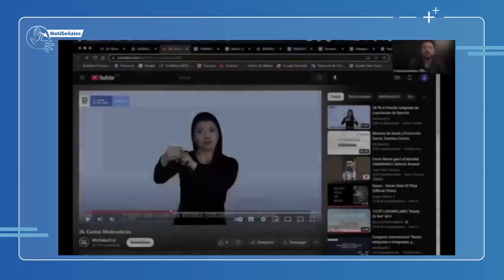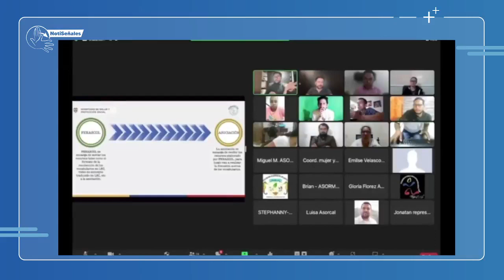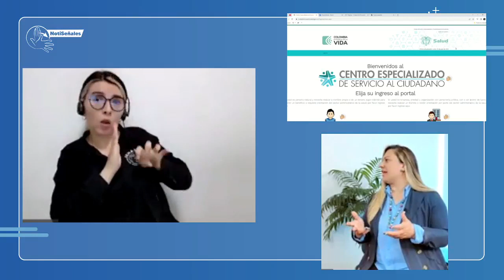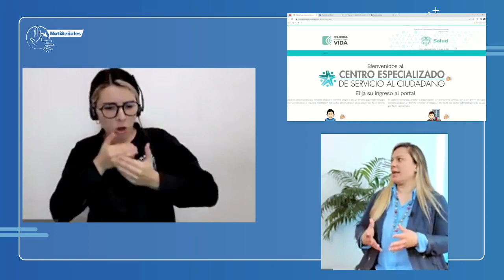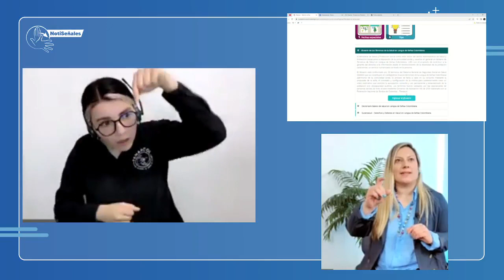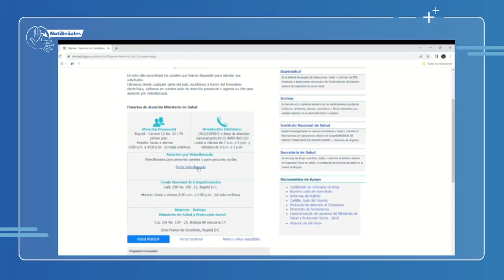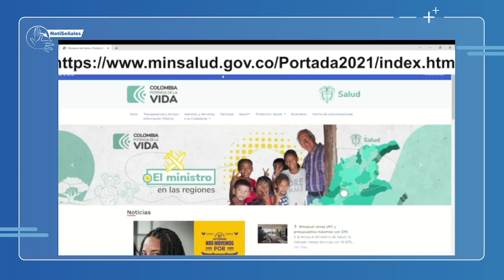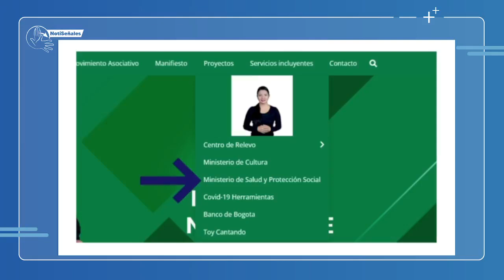En vivo - Socialización Glosario de Términos de la Salud en Lengua de Señas Colombiana